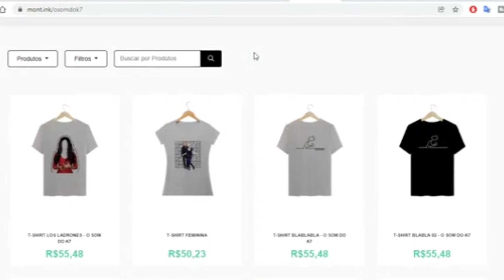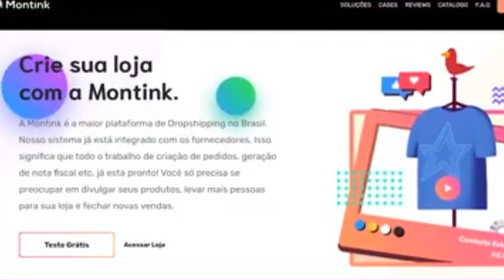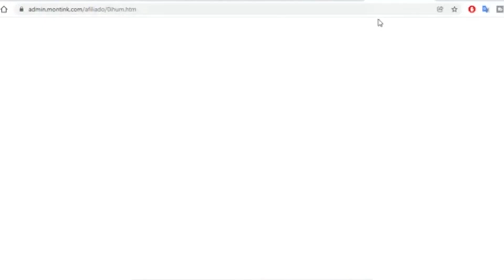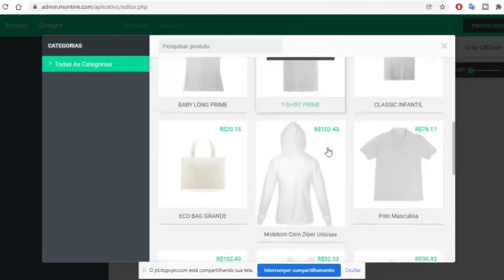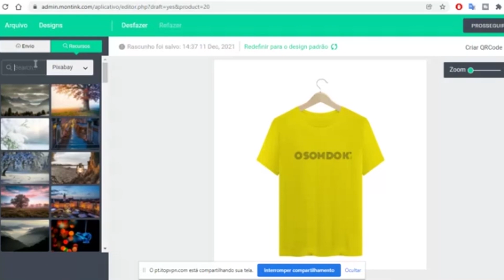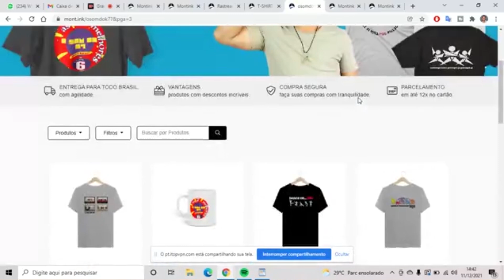Como Monetizar a sua audiência? | O SOM DO K7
“Como monetizar minha audiência?!” - Nesse vídeo vou apresentar como monetizar sua audiência com os produtos da Montink.

Link para montar sua loja com benefícios do canal O SOM DO K7
Faça um TESTE GRÁTIS na Montink:

Conheça a loja O SOM DO K7 e faça suas compras